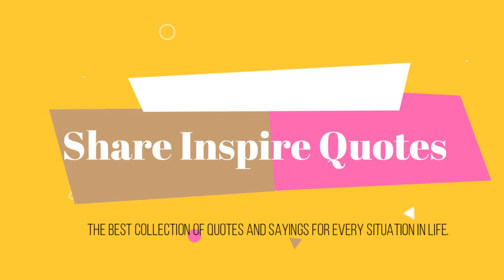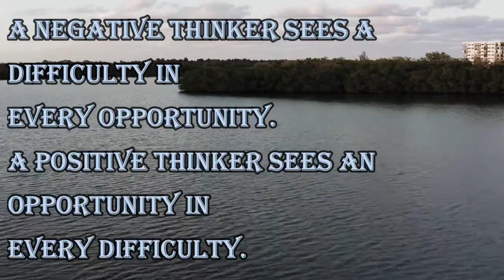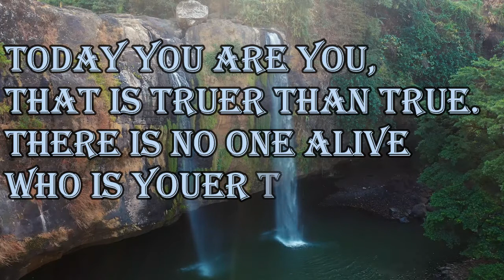Life has no ANSWERS.. but have many QUESTIONS.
1. Life is art. Life is beautiful. Life is love. Life is... all you can IMAGINE.

2. A negative thinker sees a difficulty in every opportunity. A positive thinker sees an opportunity in every difficulty.

3. Life has no ANSWERS.. but have many QUESTIONS.

4. DAD. A son's first HERO. A daughter's first LOVE.

5. Today you are YOU, that is TRUER than true. There is NO ONE alive who is YOUER than YOU! ~Dr. Seuss

160 Greatest Arnold Schwarzenegger Quotes
100 Greatest One-Liners: Before The Kill
25 great captain jack sparrow quotes
100 Heartbreak quotes compilation
Famous Quotes by Famous People
Promote your channel
10 biggest youtubers